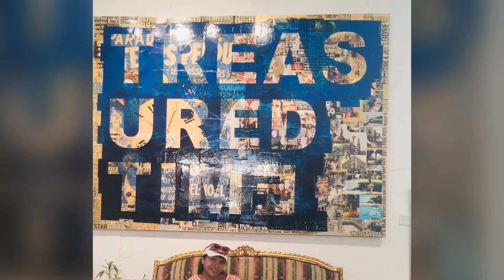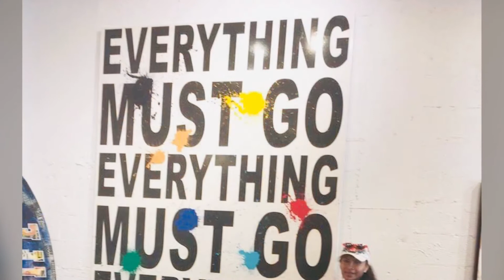Wynwood Art District Miami🇺🇸❤️